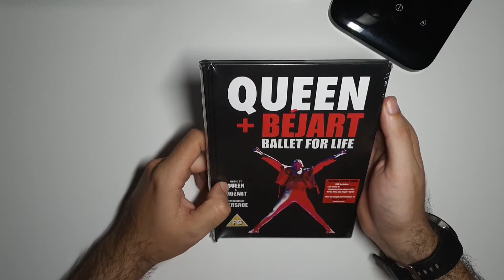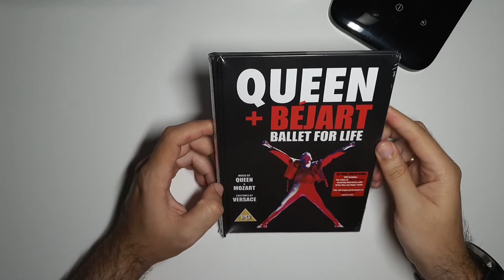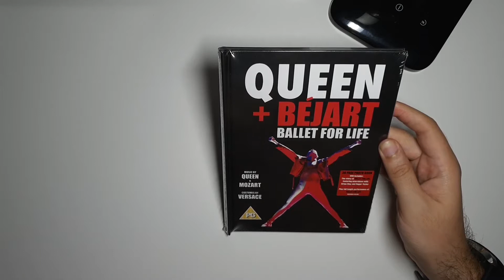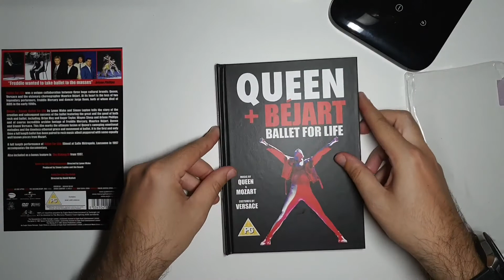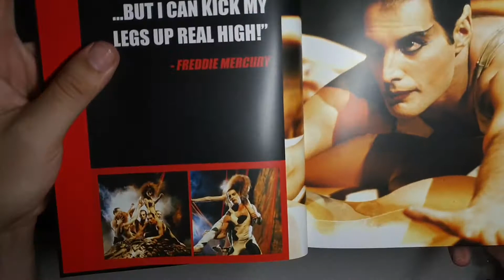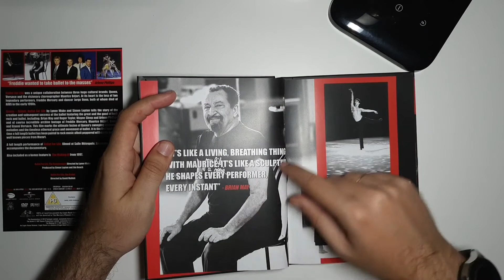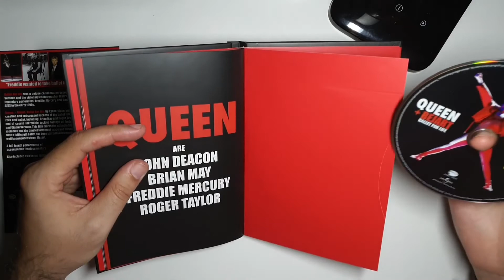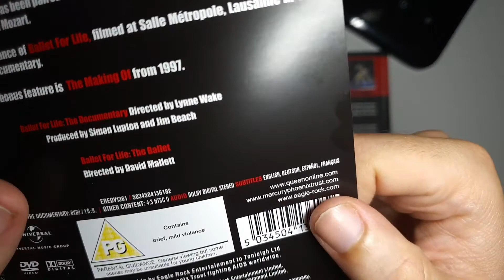Queen Unboxing | Queen + Béjart Ballet For Life DVD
Aquí os muestro cómo es el nuevo lanzamiento de Queen, el DVD del Ballet For Life.